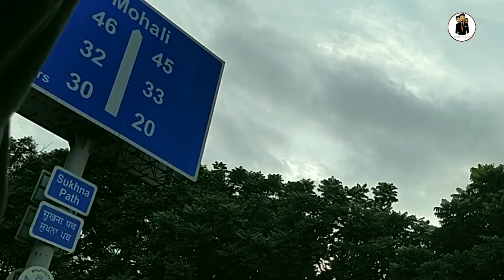Sunday Special | Resa Swiming Pool Visit Chandigarh | Vlog 6 | EP Ka Meter Films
About the Vlog :
We visited One of the Biggest & oldest Garden of the Chandigarh city which is none other than Terraced Garden. we went there and inside garden we explored many things if you are also visiting this park must watch this vlog. it's a really awesome experience to visit Terraced Gardend. Everyone who looking for a chilling place in vacation or looking for cool place to visit this garden is best in the entire city.

Must visit the Chandigarh Terraced Garden,We are EP Ka Meter Films. This Vlog is about to visit Chandigarh Terraced Garden By EP Ka Meter Films.
We Started the shoot from our living place Burail Village Sector 45 and visited Chandigarh Sector 33.

Thank you all for your support.Keep Watching EP Ka Meter Films.

Produced By                           -EP Ka Meter Films
Anchoring Performed By      -Eshwarprasad
Camera DOP Editing & VFX  - Eshwarprasad
Media Manager                      - Koteshwar Reddy, Aniket Singh
Music /BG Score                    - ©Free music  (Thanks to YouTube )